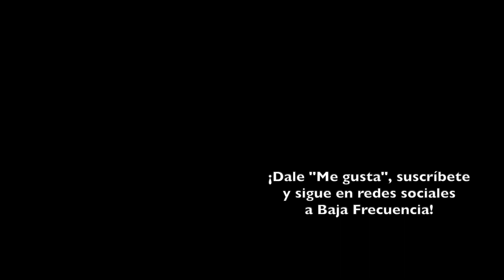Guardianes de la Galaxia Vol. 3 | REVIEW / CRÍTICA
Capítulos:
00:00 REVIEW SIN SPOILERS
7:23 REVIEW CON SPOILERS
19:56 CONCLUSIONES